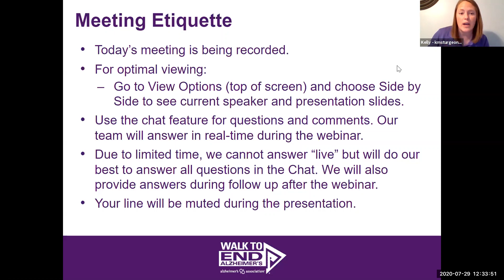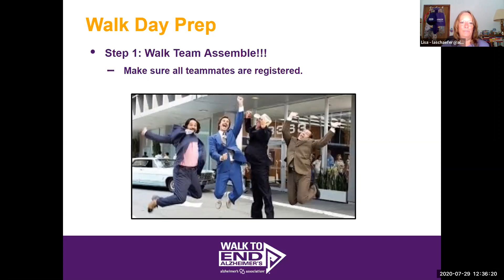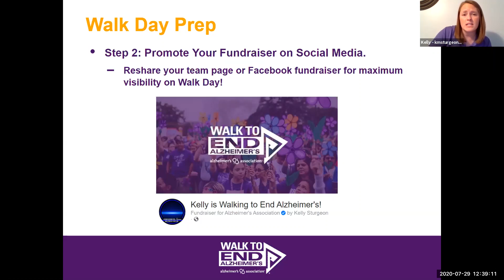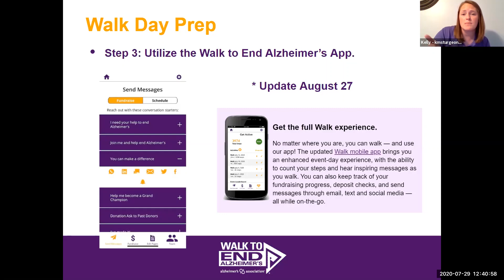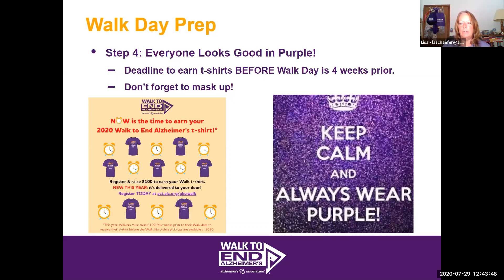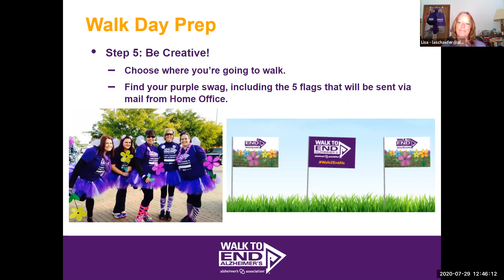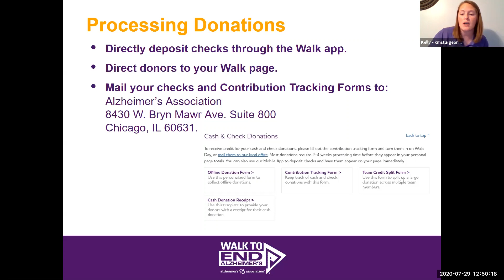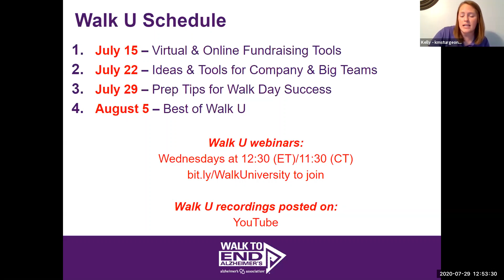Walk University - July 29, 2020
Watch this video to learn more about the 2020 Walk to End Alzheimer's!